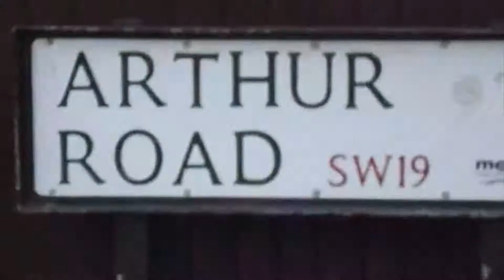School Visit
Can you get 163 kids into the Gallery in 1 hour. one way to find out.